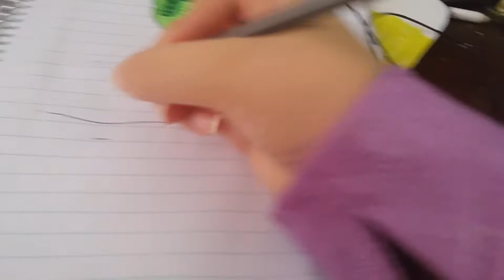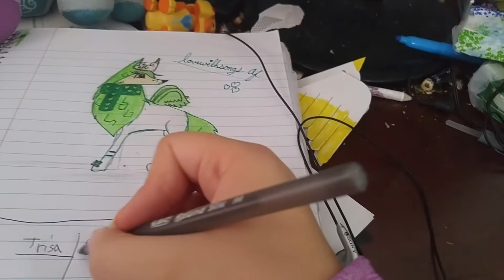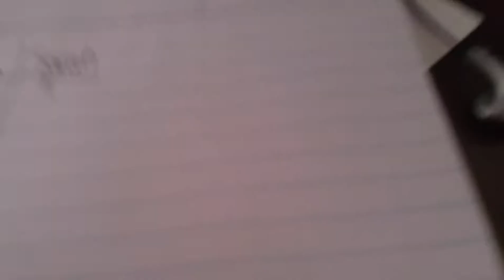(Collab) For Gem Challenge with Sparkleferlife aka Trisa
It was a fun challenge what can I say. XD